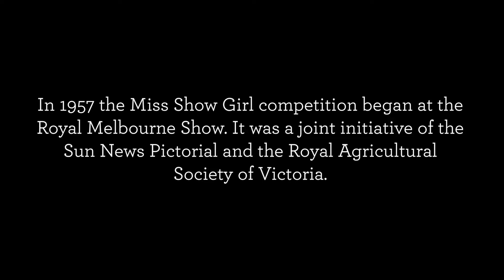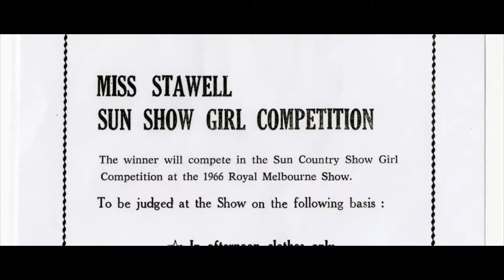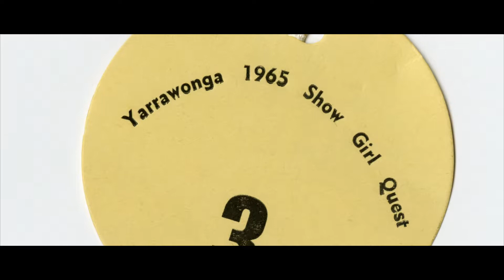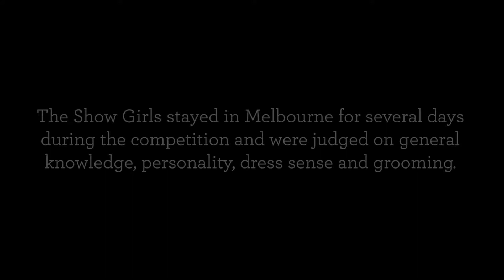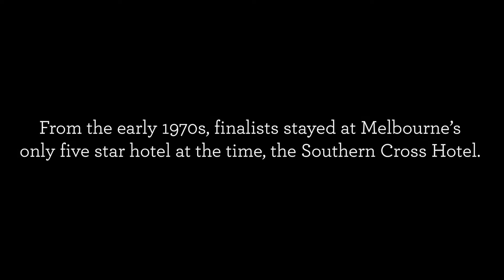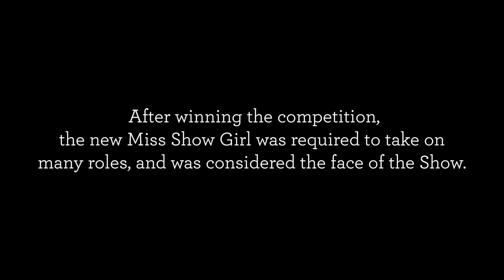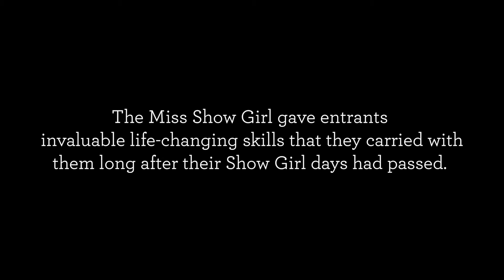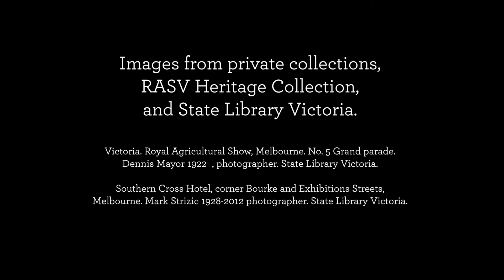Miss Show Girl 1957-1996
The search for Victoria’s inaugural Miss Show Girl commenced in August 1957.

A joint initiative of the Sun-News-Pictorial and the Royal Agricultural Society of Victoria (RASV), the quest was publicised in the media and via regional Show societies.

The competition was open to ‘All single girls between 16 and 25 by Show Day, irrespective of whether they are Victorian or interstate visitors to the Show.’